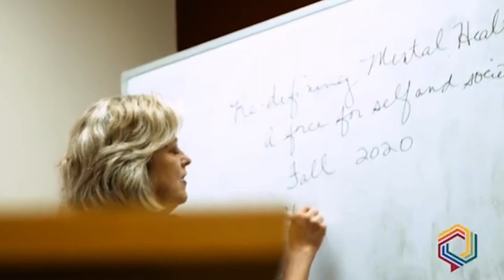Redefining Mental Health with Common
As we are all facing ongoing adversity, we are learning to navigate our struggles in innovative ways. Join our conversation with Common, Grammy and Academy Award winning artist and activist, and Dr. Apryl Alexander, prominent psychologist, as they discuss the many paths we can create to cope and come together with our communities to begin healing.